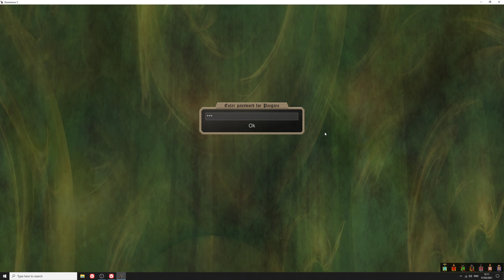Let's Play Dominions 5 - EA Pangaea Long-Play by Klavicus E064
Part 64 of my EA Pangaea Let's Play.